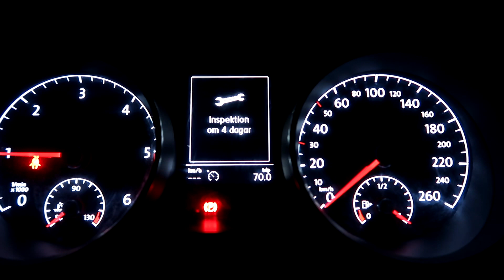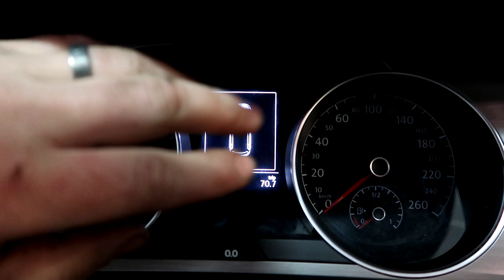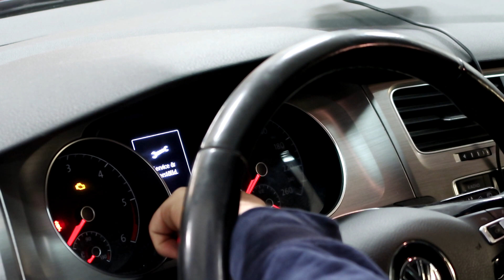Inspektion och oljeservice VW Golf MK7 1.6 TDI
Dags för inspektionsservice ? Varför inte göra den själv? Passa även på att göra ett oljebyte. Väldigt lätt och smidigt, och man får en bra översyn på sin egna bil. Mästerverkstan Golf # Service